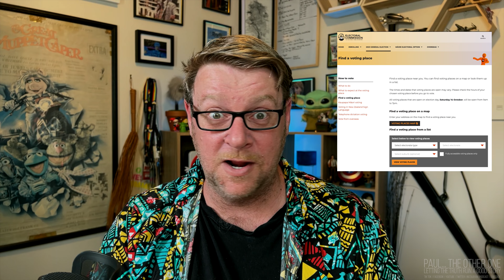Does this electorate have the most Conspiracy Theorists running in it?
Which electorate has the most conspiracy theory spreading candidates? Chances are it’s Hamilton East where 6 of the 10 candidates are known spreaders of conspiracy theories and beliefs in some way.

Or it’s not because we are still discovering others hidden in the ranks of Act and NZ First even as early voting begins.

Don’t forget, you can rock up to an early voting place anytime they’re open and vote. You don’t need an easy vote card or ID, you can be enrolled there as well. Get out and VOTE this election!